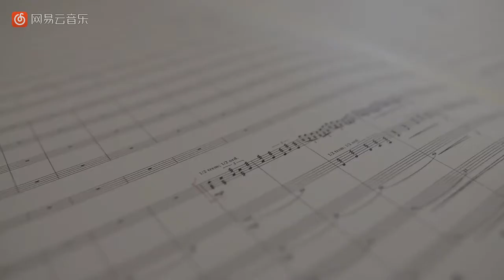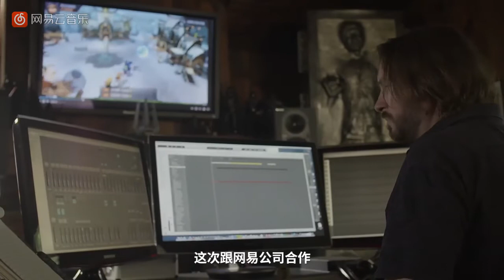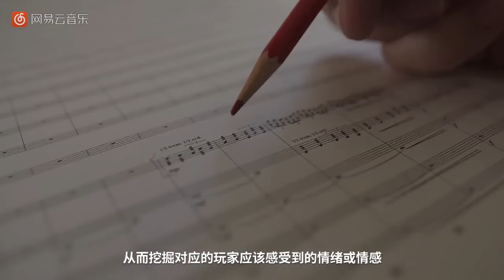Mist World (迷雾世界): Interview with Neal Acree (Full version) [2017]